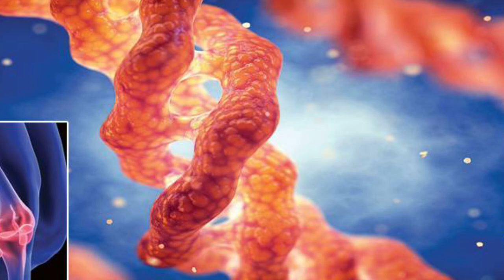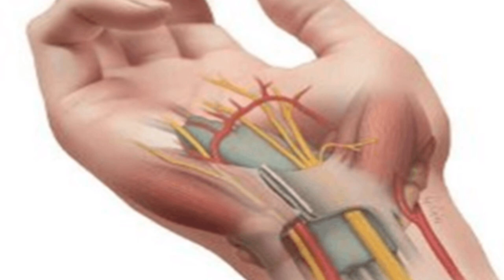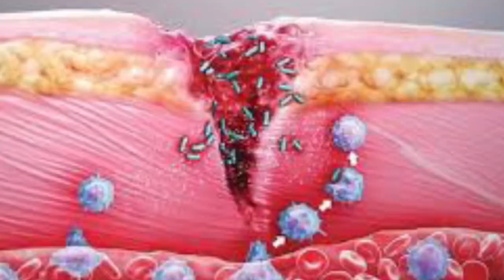اعراض واسباب نقص الكولاجين واهميه الكولاجين لجسمك وازاى تعوض النقص ده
⌂ هتتعرف فى الفيديو دة على اعراض واسباب نقص الكولاجين واهميه الكولاجين لجسمك وازاى تعوض النقص ده | دكتور طارق تركى - الواتس اب

 »»»»  تابعنا على جميع مواقعنا الاجتماعية